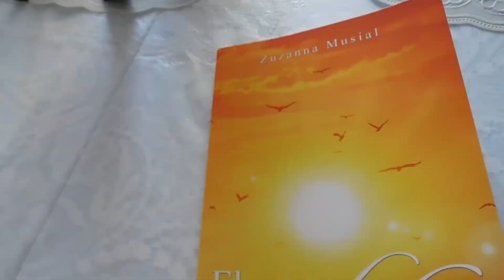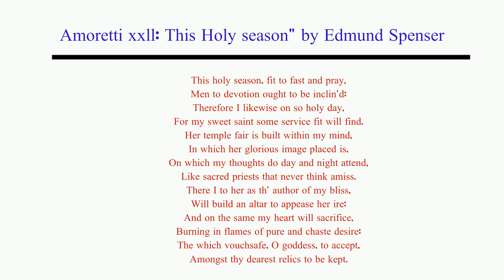Amoretti XXll In Bangla | This Holy season sonnet by Edmund Spenser in Bengali